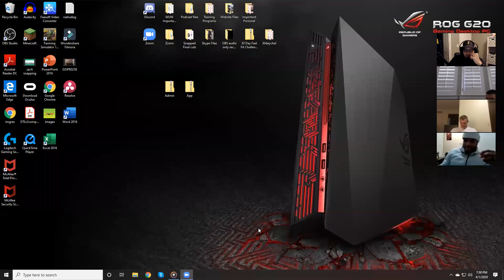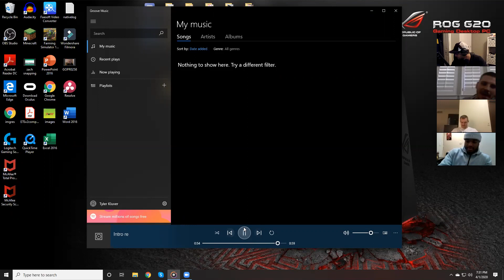Washed Up Walkons 105 | LeShun Daniels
LeShun Daniels is a former Hawkeye and NFL running back from Warren, Ohio. Brother is James Daniels, former Hawkeye center and current Chicago Bear. LeShun joined the Hawkeyes with the Walkons in the 2013 recruiting class. He is one of 4 players in that class to see action in that true freshman year. LeShun became an integral part of the Hawkeye running game in 2015. LeShun bounced around to multiple teams in the league after playing for the Hawks and now lives in Illinois with his wife and child. We talk about his time playing, his favorite memories, and just catch up on all the good times.